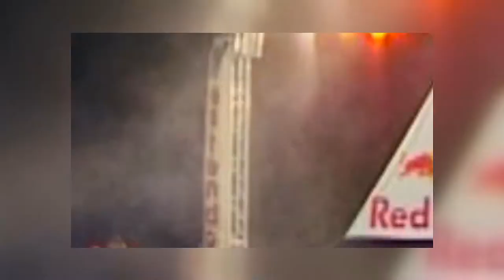"AlpenMelodie TV" aus der Folge 6 "Ski Board und Fun"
Dieses Video zeigt einen Querschnitt vom "Auner Alpenspektakel" aus dem Jahre 2001.
Sepp Eberl
Franz Eberl
Peter Aschaber
Johann Bachler
Engelbert Aschaber
überarbeitet von Franz Eberl 2021